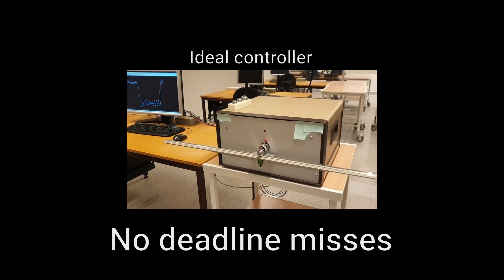Deadline-Miss-Adaptive Controller Implementation for Real-Time Control Systems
Supplementary video material to the conference proceeding publication titled: "Deadline-Miss-Adaptive Controller Implementation for Real-Time Control Systems".
Authors: Nils Vreman, Claudio Mandrioli, Anton Cervin

Conference: 28th Real-Time and Embedded Technology and Applications Symposium (RTAS 2022)
Publisher: IEEE - Institute of Electrical and Electronics Engineers Inc.

Summary of video content:
The video shows the improvements of a deadline-miss-adaptive controller implementation in comparison to the nominal controller when the control system is subjected to deadline misses. The control system (ball and beam) is supposed to follow a reference trajectory consisting of a square wave. A nominal controller (without adaptation) is compared to an adaptation of the same controller when the controller misses 30%, 50%, and 70% of its deadlines. The video show that the adaptation strategy improve both performance as well as robustness to deadline misses.

Acknowledgements:
The authors are members of the ELLIIT Strategic Research Area at Lund University. This project has received funding from the European Union's Horizon 2020 research and innovation programme under grant agreement Number 871259 (ADMORPH project). This publication reflects only the authors' view and the European Commission is not responsible for any use that may be made of the information it contains.